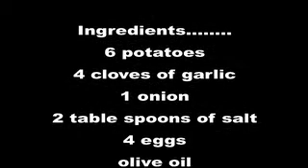How to cook a Spanish tortilla (spanish omelette)